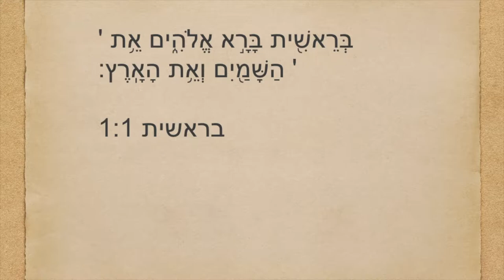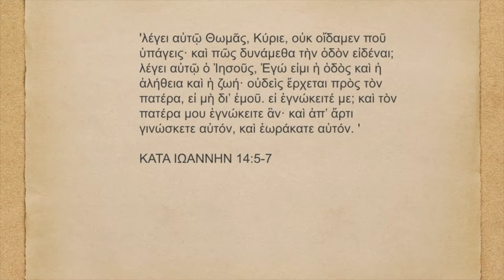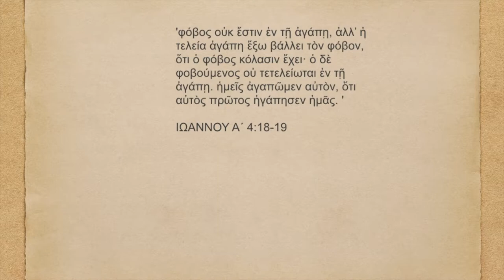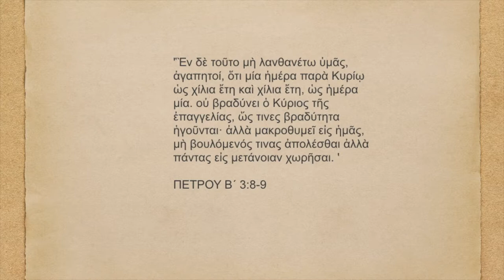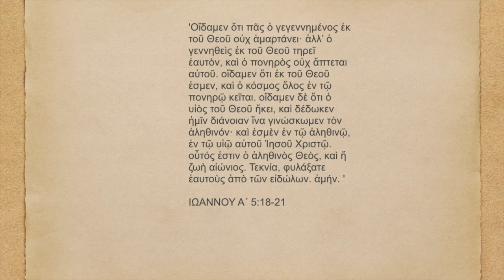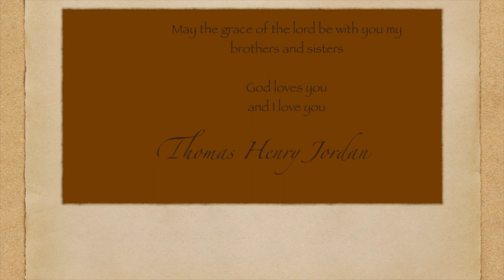The Old Rugged Cross Instrumental (Greek and Hebrew text)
The song
The old rugged cross
Original post

“και ιδου ερχομαι ταχυ και ο μισθος μου μετ εμου αποδουναι εκαστω ως το εργον αυτου εσται εγω ειμι το α και το ω αρχη και τελος ο πρωτος και ο εσχατος”
‭‭ΑΠΟΚΑΛΥΨΙΣ ΙΩΑΝΝΟΥ‬

“"Behold, I am coming quickly, and My reward is with Me, to render to every man according to what he has done. I am the Alpha and the Omega, the first and the last, the beginning and the end."”
‭‭Revelation‬